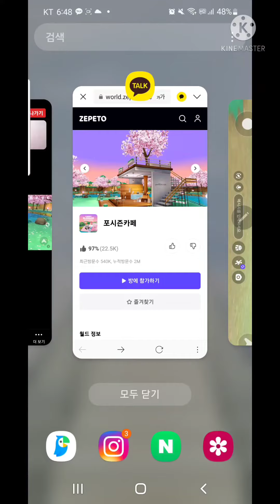DIA met at Zepeto.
굿짹영수 D+37
수업중에 제페토이야기가 나와서
벌어진 일입니다.

함께 참관해준 턱레사에게 감사합니다